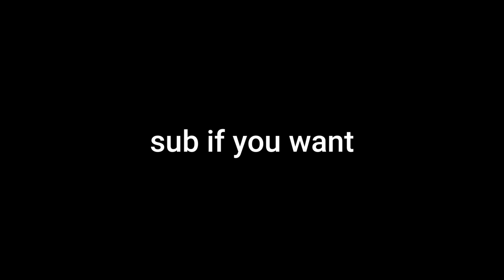Roblox Frontlines OUT OF BOUNDS GLITCH!. (patched)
Out of bounds glitch and a cool spot.